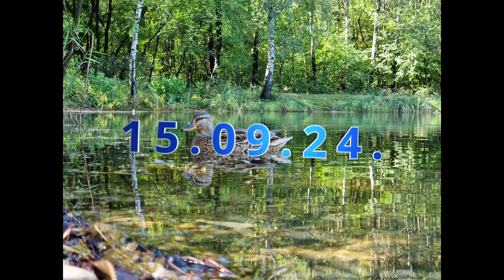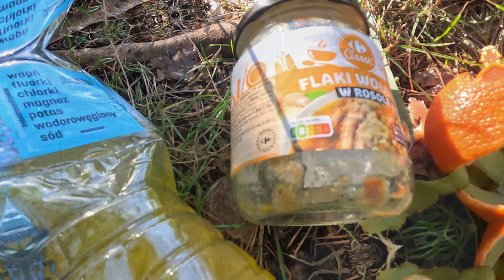Płotki na feeder z Chechła Wędkarstwo gruntowe# 2024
Kolejny wypadzik tym razem z Hansem na zbiornik Nakło Chechło okolice tzw. kanału# pozdrawiamy i do oglądania zapraszamy# Pozdro d)))#2024